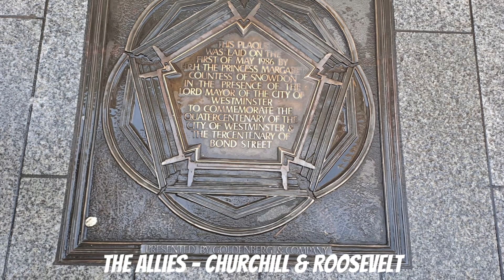New Bond Street’s Dazzling Christmas Lights